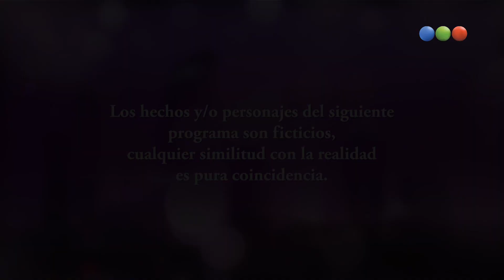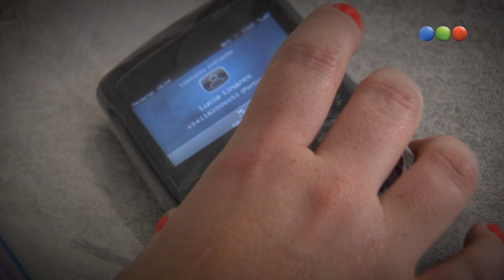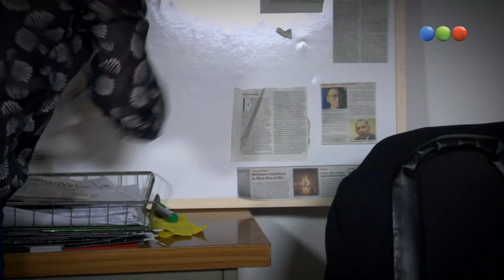Capítulo 22 - Taxxi, Amores Cruzados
"Taxxi, Amores cruzados" cuenta la historia de Martín Montana (Gabriel Corrado), un médico que luego de sufrir la muerte de su esposa se refugia tras el volante de un taxi, escapando de un recuerdo que lo atormenta desde hace quince años. Para Martín, esta muerte representa una herida aún abierta. Sin embargo, su vida toma un rumbo inesperado cuando el destino lo cruza con Tania (Rocío Igarzábal), una mujer idéntica a Agustina, su difunta mujer. Sus vidas quedan entrelazadas en este encuentro y el amor revive en Martín con la fuerza del pasado.